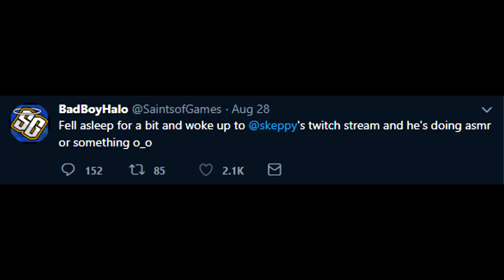Skeppy Goes Mental (Includes ASMR)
this part of the livestream happened around 6 o'clock in the morning. the time where everyone had 2 braincells left.